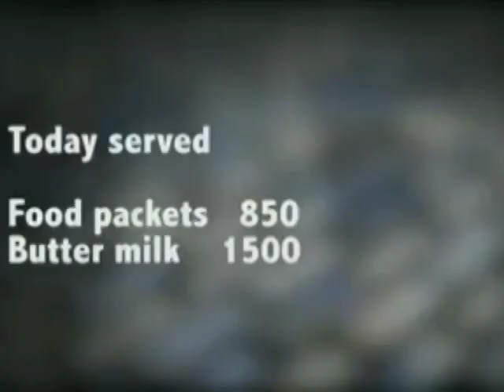Helping hands - Sree vani Public school 2001 Passouts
School buddies contributed 50k to help people in Needy